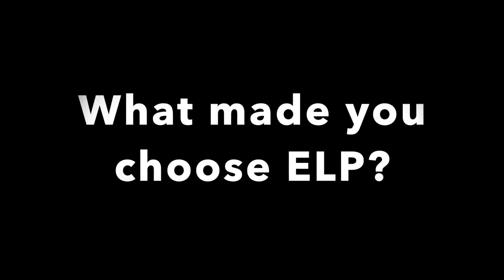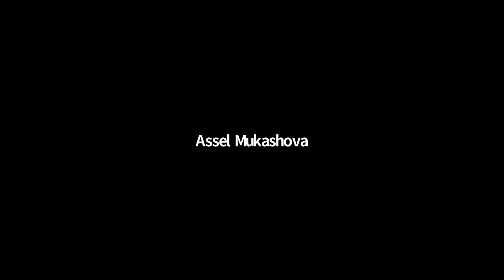ELP Alumni Panel Part 1: What made you choose the ELP?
This is part 1 of the ELP Alumni Panel discussion.